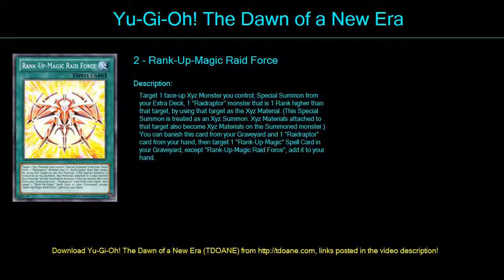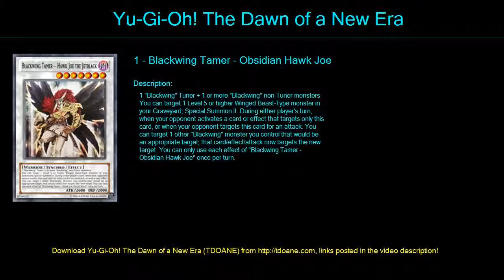Black RaidRaptors Deck Profile April 2016